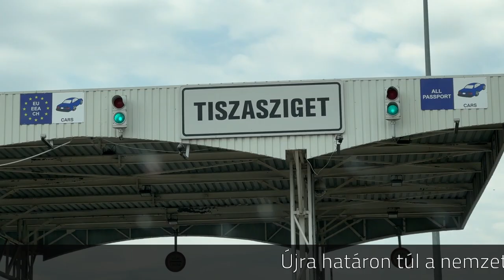Vajdasági magyar kiadványokat digitalizál az OSZK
A vajdasági magyar könyvek, folyóiratok digitalizálásáról szóló együttműködési megállapodást írt alá Zentán 2024. július 16-án Kormányos Katona Gyöngyi, a Vajdasági Magyar Művelődési Intézet (VMMI) igazgatója és Rózsa Dávid, az Országos Széchényi Könyvtár (OSZK) főigazgatója. Az elsőként digitalizált és máris ingyenesen hozzáférhetővé tett Torontál című napilap 1872 és 1944 között jelent meg, több mint tizenhatezer lapszámban és több mint hetvenhatezer oldalon.

A zentai székhelyű VMMI és az OSZK megállapodása alapján a magyar nemzeti könyvtár biztosítja az online hozzáférést a Bánság 1872 és 1944 között megjelent, kiemelt jelentőségű lapjához, a Torontálhoz, hogy az ingyenesen hozzáférhetővé váljon a kutatók és az érdeklődők számára a Vajdasági Magyar Digitális Archívum adatbázisában, illetve az OSZK által üzemeltetett Elektronikus Periodikaarchívumban. A frissen közzétett lap emlékei hozzájárulhatnak a Vajdaság társadalom-, gazdaság- és kultúrtörténetének mélyebb megismeréséhez és népszerűsítéséhez.

A most aláírt együttműködési megállapodás keretében a VMMI összegyűjtötte és átadta az elmúlt öt évben megjelent vajdasági magyar vonatkozású kiadványokat az OSZK részére. A két intézmény vezetője megállapodott arról is, hogy az OSZK Könyvtári Intézete kihelyezett könyvtárszakmai továbbképzéseket tart Zentán évi egy-két alkalommal.

A partnerségi megállapodás aláírásakor Kormányos Katona Gyöngyi, a VMMI igazgatója üdvözölte a vendégeket. Köszöntőjében kiemelte: „2023 őszén a Vajdasági Magyar Művelődési Intézet munkatársai és a Kapocs Könyvtári Csoport tagjai szakmai tanulmányúton jártak az Országos Széchényi Könyvtárban, ahol nagyon szép fogadtatásban volt részünk. Szakmai látogatásunk után kerestük fel levélben főigazgató urat azzal a kéréssel, hogy segítségünkre tudnának-e lenni az állományukban fellelhető Torontál újság és mellékletei digitális változatának beszerzésével kapcsolatban. Főigazgató úr és munkatársai a kezdeményezés mellé álltak, felismerve az egységes magyar nemzet ügyét, amiért nem tudunk elég hálásak lenni.”

Rózsa Dávid beszédében hangsúlyozta: „Magyarország nemzeti könyvtára 1802 óta gyűjti és teszi hozzáférhetővé a magyar írott kulturális örökség legfontosabb dokumentumait. Fontos küldetésünk és büszkén vállaljuk, hogy a teljes magyar nemzetet szolgáljuk. Kárpát-medencei feladatellátásunk jegyében pedig igyekszünk a helyi magyar közösségek számára segítséget nyújtani, illetve bármilyen olyan dokumentumot digitalizálni, amelyet kérnek tőlünk. A Torontál tulajdonképpen lapcsalád, hiszen több lapról és mellékletről van szó, ezt a lapot digitalizáltuk az elmúlt hónapokban. A Bánság több mint hetven évének gazdasági, társadalmi és kulturális folyamatait mutatja be, ami azt jelenti, hogy nélkülözhetetlen ennek a korszaknak, az itt élő emberek mindennapjainak a megismeréséhez.”

Az aláírási ünnepséget megtisztelte jelenlétével Magyar József, Magyarország belgrádi nagykövete, Csallóközi Eszter, Magyarország Szabadkai Főkonzulátusának főkonzulja, ifj. Juhász Bálint, a tartományi képviselőház elnöke, Fremond Árpád, a Magyar Nemzeti Tanács elnöke, Burány Hajnalka, Zenta frissen megválasztott polgármestere is. Az ünnepélyes aláíráson a Pro Urbe díjjal kitüntetett Mécsvirág együttes működött közre.